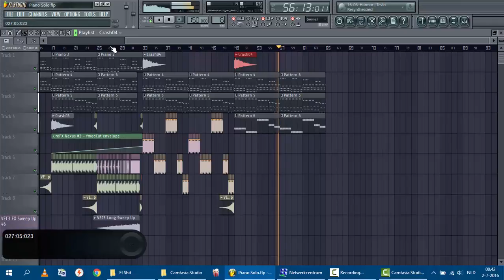Fyrebass ft. Bassfyre - That Bass!! (Kicks Test)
Me and my little brother made this melody a couple of years ago I think. Now that I have made a couple of new kicks it's time to experiment with them a little bit.

Let me know what you think about it! Thankss!